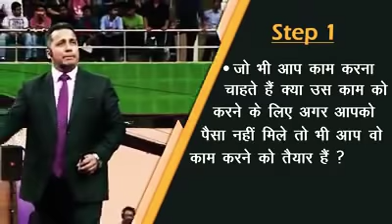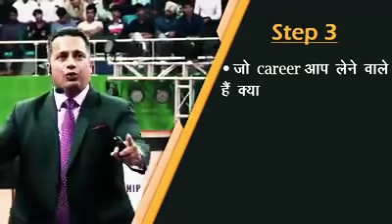Dr.Vivek Bindra | 4 Steps for Entrepreneurs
4 Important reasons why to Choose Network Marketing by Dr.Vivek Bindra